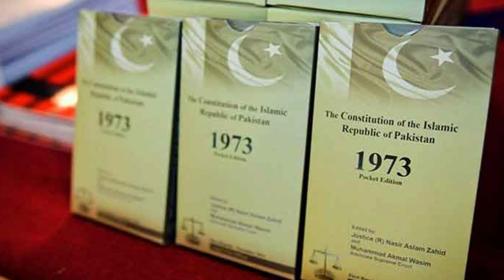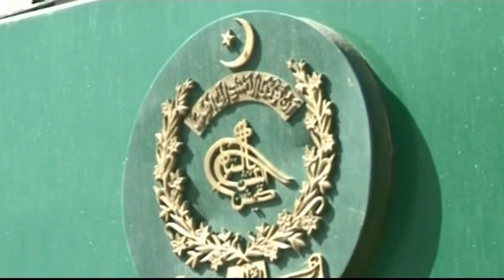National Speculation Rises on President Arif Alvi's Meetings at the Presidency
"Delve into Presidential Palace Meetings and Election Speculations, Uncovering Their Potential Impact Amidst Uncertainty."